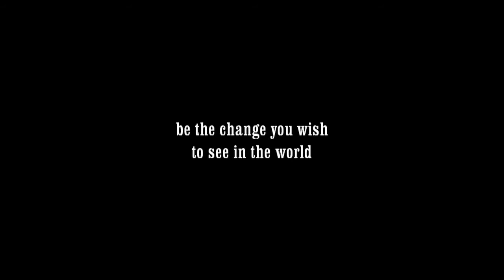Protesting Donald Trump - Kelowna Update - Nov 16 - 2016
In the last couple days I've been out spreading posters and contacting organizers and speakers.  We have to get ahold of the people in the streets who are not automatically connected to us here or on Facebook.

I also went to City Hall last night, and put one of each flyer on the mayors desk, and for all the other elected officials.

.even though there where big black and white posters in their faces, not one made note that they read it.

...the Mayor even gave notice to the Transit Employee strike protestors... but totally ignored the huge posters in front of him.

(As did Mohini Singh.  I expected better.  Some things never change.

Well - we're going to stand up against Trump on Sunday - and I really don't care if City Hall even looks at the poster.  It's insulting they didn't say a word - and I'll be explaining why at our Rally.

Sunday 'the Trump stops here'. we have some awesome supporters. so thanks to everyone for their likes and shares. the posters and flyers are finding a lot of really cool people.

More to come - wish me luck!